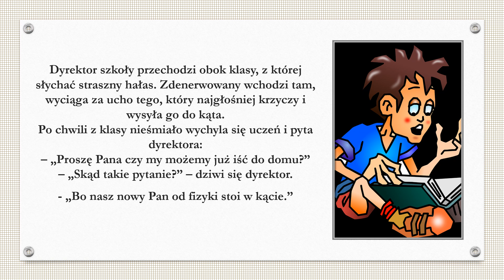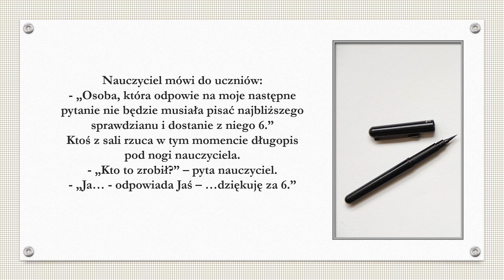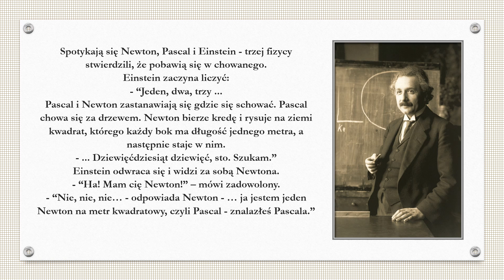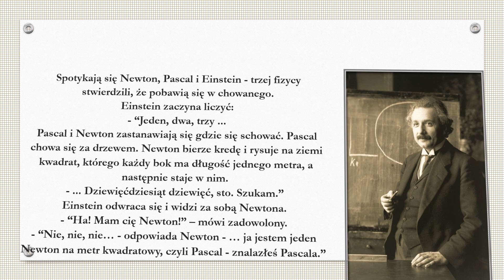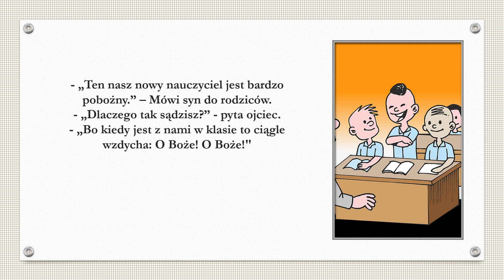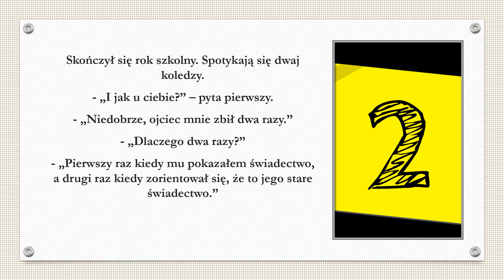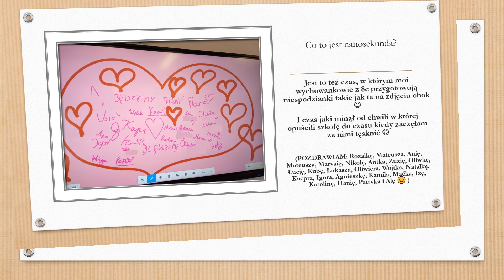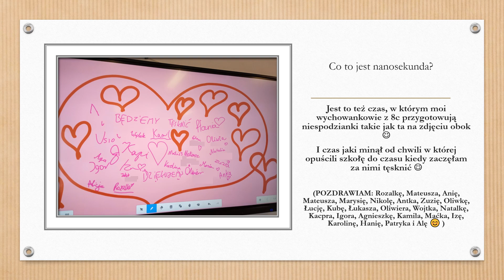Żarty o szkole i fizyce (Lekcje online)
Zapraszam na film, w którym w ramach wakacyjnego rozluźnienia opowiadam wam żarty dotyczące szkoły i fizyki. Miłego oglądania :-)